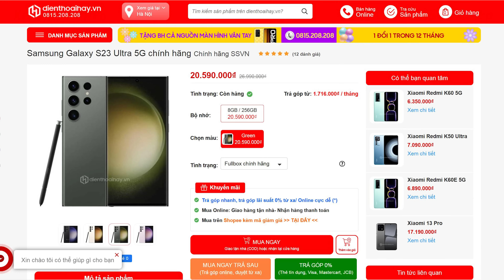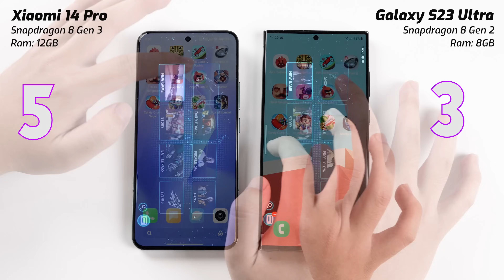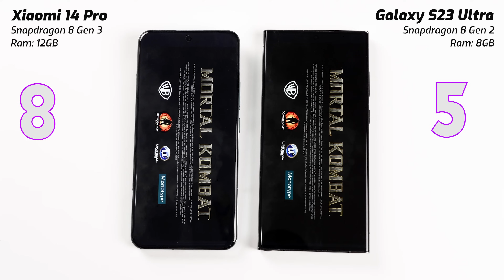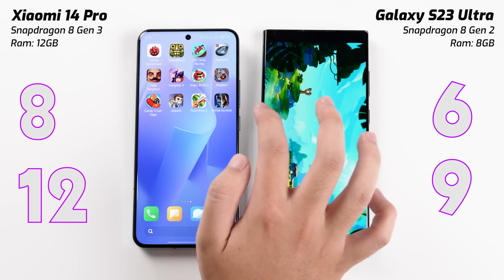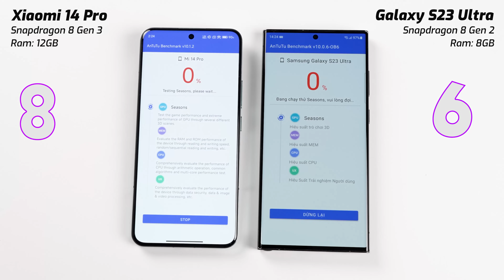Speedtest Galaxy S23 Ultra vs Xiaomi 14 Pro: KHÔNG KHÁC BIỆT?